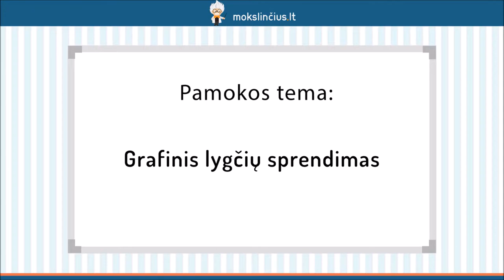Grafinis f(x)=a ir f(x)=g(x) sprendimas - Mokslinčius.lt - Tavo mokytojas telefone !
Šios pamokos metu pasimokysime spręsti lygtis grafiniu būdu. Kad suvoktumėte šį lygčių sprendimo būdą, išnagrinėsime tokius pavyzdžius: kai kvadratinė funkcija lygi skaičiui, kvadratinė funkcija lygi tiesinei funkcijai ir kai hiperbolės funkcija lygi tiesinei funkcijai. Išsiaiškinsime, į kurios ašies reikšmes reikia žiūrėti, kad rastume lygties sprendinius.